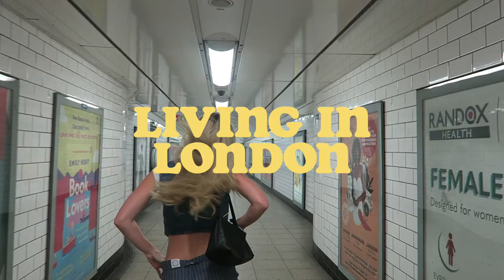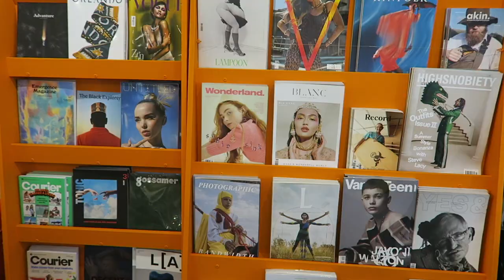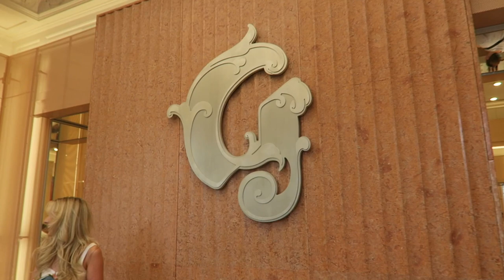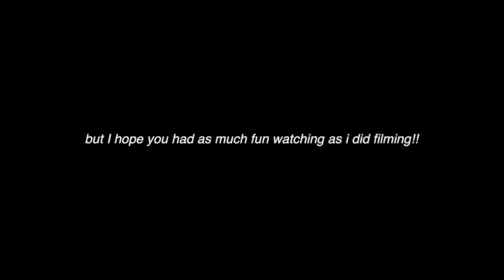first week living in london vlog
i moved to london with my bestie and this is what we got up to as our first week as official londoners. it's been the biggest whirlwind ever!!